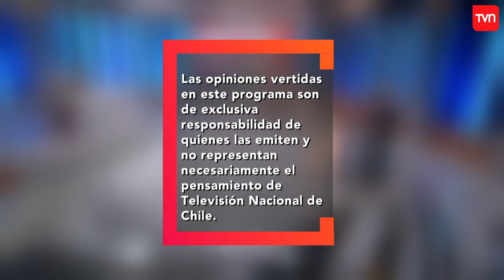Capítulo 12 de febrero: Recién busca el divorcio luego de 30 años separados | Carmen Gloria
María pide que su ex pareja firme el divorcio de una vez por todas. Él ha cometido errores, ha dejado embarazada a una amiga de su hija, y se ha ido a vivir a Calama hace muchos años, pero legalmente siguen siendo pareja y María quiere poner fin a este sufrimiento. Este y otros casos marcarán el capítulo de Carmen Gloria a tu servicio.